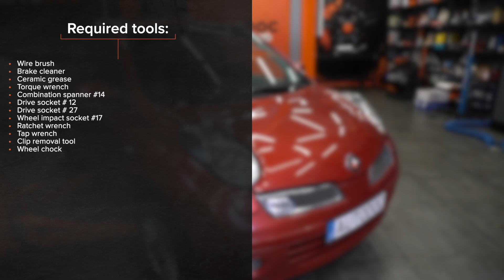Hvordan udskiftes ribrem til NISSAN MICRA K12 [UNDERVISNINGSLEKTIONER AUTODOC]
Hvordan udskiftes ribrem / multirem til NISSAN MICRA 3 (K12) 1.4 Hatchback 2003–2010 [UNDERVISNINGSLEKTIONER AUTODOC]

Ribrem på NISSAN Sunny Kombi (Y10) (Baujahr 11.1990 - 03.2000) / NISSAN Note I (E11, NE11) (Baujahr 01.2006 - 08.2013) biler bør udskiftes, som regel ifølge en og samme procedure. Imidlertid kan der være mindre forskelle iht.specifikke funktioner af køretøjets design.

⚡ Alle videoer og PDF-vejledninger til udskiftning af SEAT LEON (1M1) dele: download og se dem på AUTODOC CLUB

0:00 — NISSAN MICRA K12 – ribrem / multirem: trin-for-trin udskiftnings læring
0:18 — Fjern plastik clipsen fra inderskærmen.
1:22 — Løsn remstrammerens fastgørelse.
2:08 — Tilbagefør remstrammeren i dens originale position.
2:42 — Tilbagefør remstrammeren i dens originale position.
3:29 — Behandle overfladen hvor bremseskiven har kontaktflade til hjulnavet.

Hvis du er interesseret i vores indhold, kan du se vores andre videovejledninger: